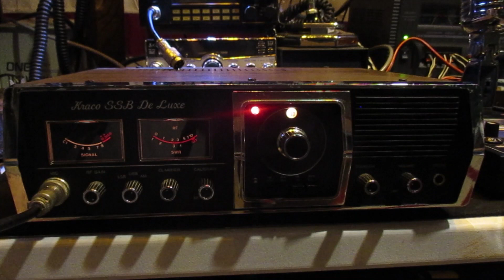Slo Poke Givhans SC, 205 Missouri 27.075 AM Kraco SSB De Luxe 7/19/23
I was calling BS until he started fading and well, we'll call a heck of a first DX contact on the new De Luxe.